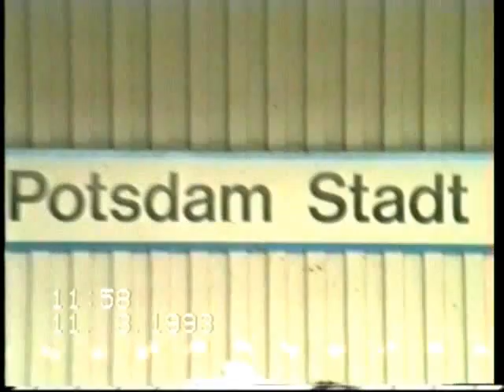Mein 40. Geburtstag im Jahr 1993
Sonderzug nach Potsdam. Anläßlich meines 40. Geburtstages am 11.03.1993 fuhren S.K.K.H. Louis Ferdinand Prinz von Preussen und ich mit anderen Festgästen nach Potsdam wo wir am Bahnhof vom Polizeiorchester Potsdam mit dem Marsch "Preussens Gloria" begrüßt wurden. Unter den Gratulanten waren der Bürgermeister von Potsdam Erwin Motzkus, der Bürgermeister der russischen Stadt Kostroma Boris Korobow, welcher im Namen Gorbatschows, zur 380-Jahr-Feier der Inthronisierung der Zarenfamilie Romanow nach Kostroma einlud. Der Leiter des Polizeiorchesters Musikdirektor Brünsing und weitere Gäste erschienen ebenfalls zur Gratulation.